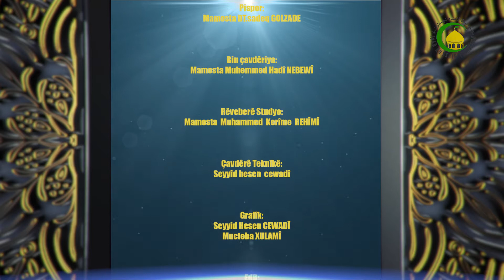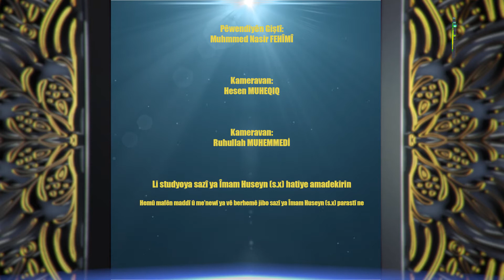275 nas k imamên155 imam Hasan mojtaba. a.s.4